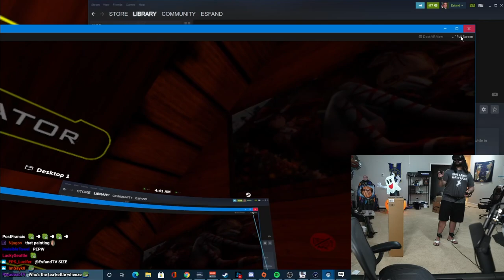COMPLETE AND TOTAL CHARACTER IMMERSION - I Finally Became One With My Character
This was easily the most ridiculous 30 minutes in the history of my 3 years of streaming.

Cragsand made me a model of my Classic WoW Ret Paladin in BWL Gear for me to use in VR Chat! And on top of that I've descended into the realm of complete degenerecy with full body VR Tracking, and yes it is absolutely hilarious.